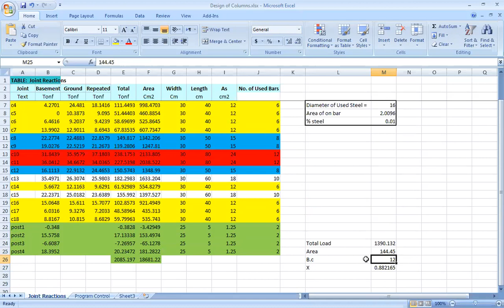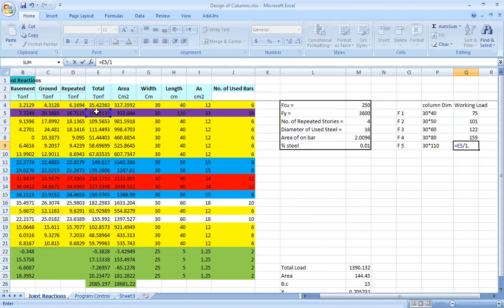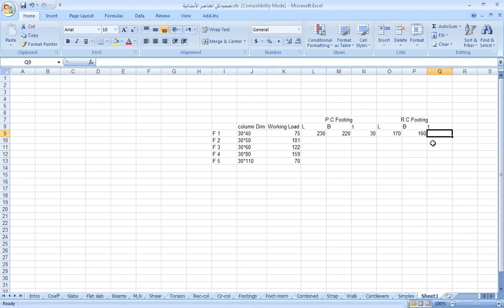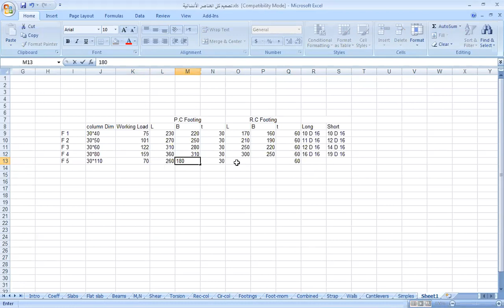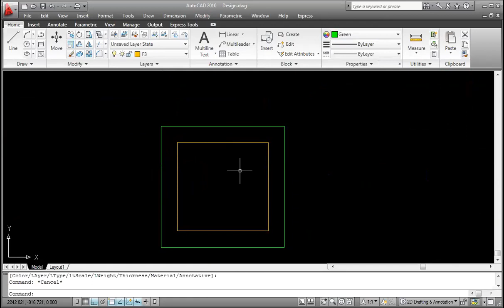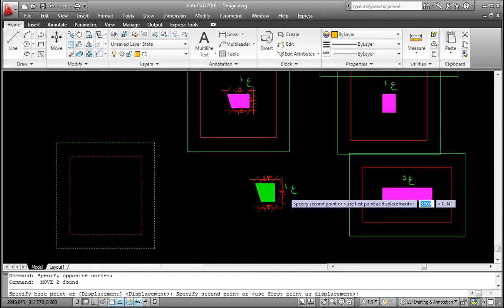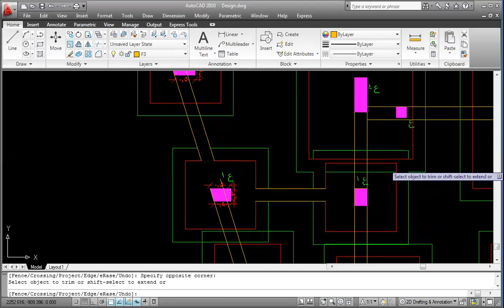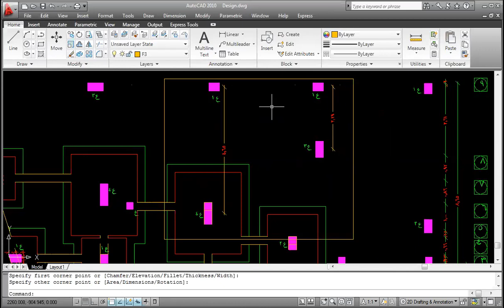P3 Isolated Footing